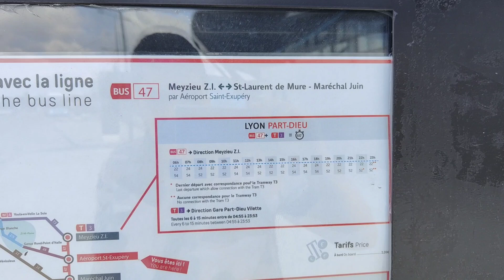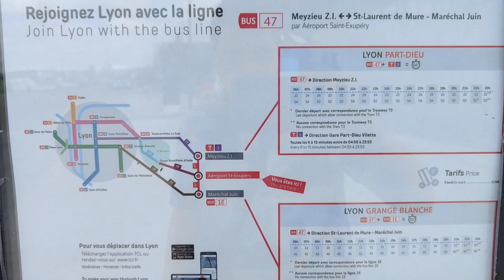comment rejoindre l'aéroport de Lyon St Exupéry en transport en commun